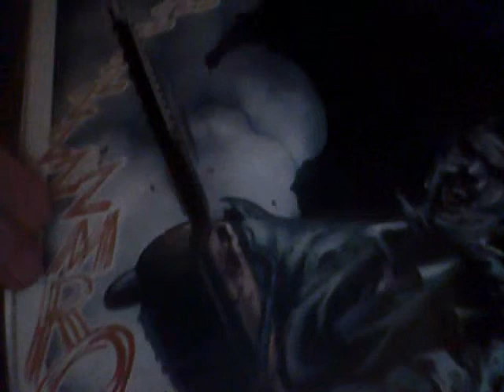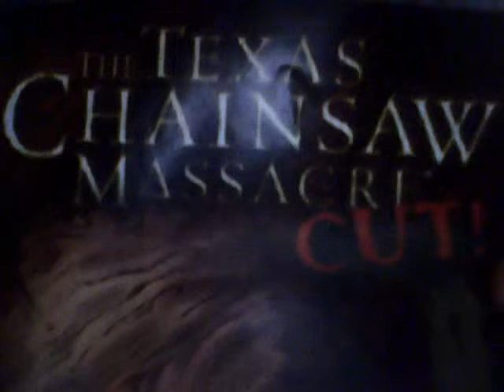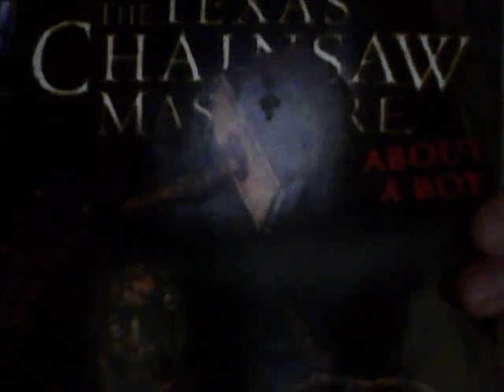The Texas Chainsaw Massacre Comics Cut! & About A Boy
My Final Texas Chainsaw Massacre Comics Next up and is my last Horror Comic Freddy Kruger & Leatherface Comic.